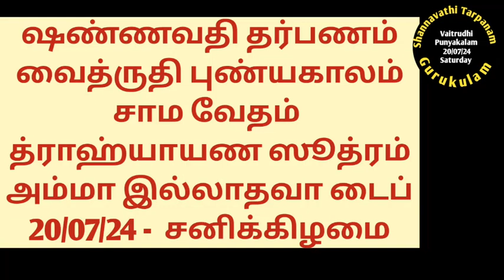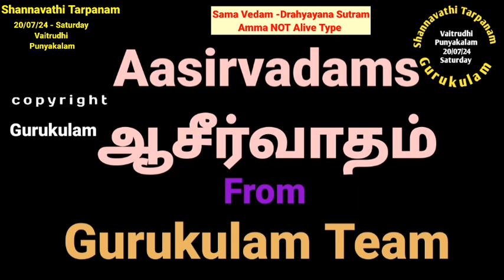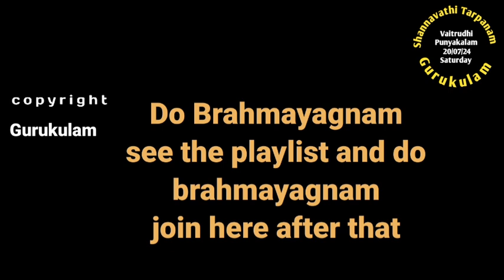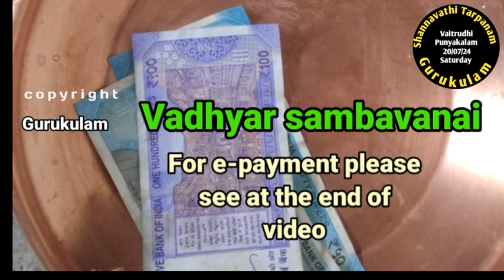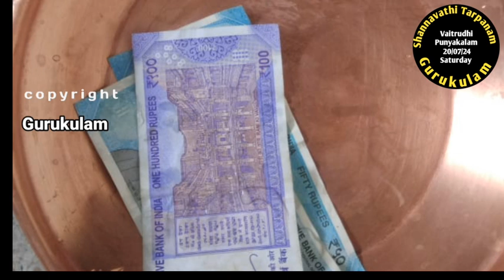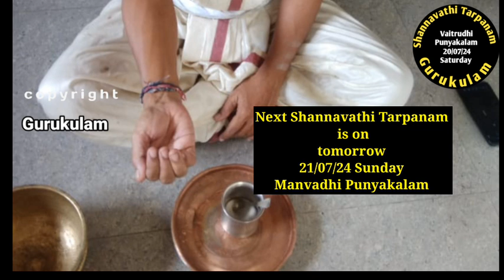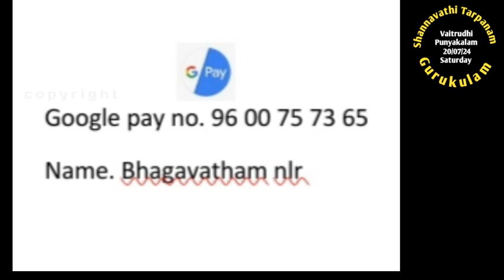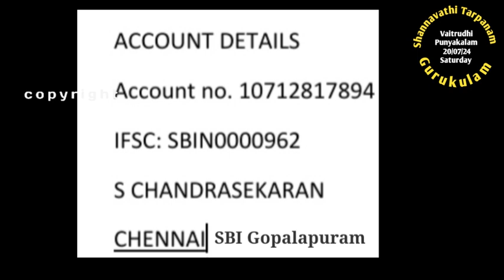Shannavathi Tarpanam Vaitrudhi Punyakalam Sama Vedam Drahyayana Suthram Amma NOT Alive 20/07/24 Sat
Shanavathi Tarpanam. 96 Tarpanams in a year.
Vaitrudhi Punyakala Tarpanam.
20/07/24 Saturday.
Sama Vedam
Drahyayana Sutram and
Amma  NOT Alive Type.
Aasirvadams.
Gurukulam Chandrasekaran.
For Aacharya Sambhavanai please send electronically.
use for GPay,  PayTM, PaonePe,  BHIM  - 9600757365 or 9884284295
Aasirvadams
Gurukulam Chandrasekaran